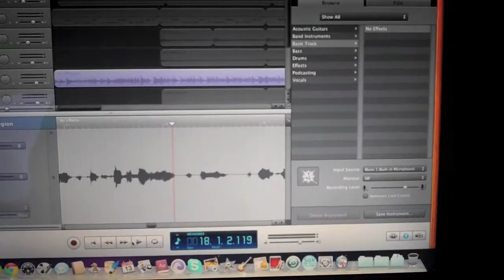Day 15: NEW ALBUM *appropriately rocks out*